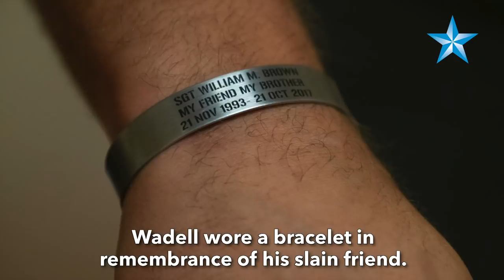Teen pleads guilty to manslaughter in stabbing of Kaneohe Marine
Nicholas Torres pleaded guilty Friday to manslaughter for the fatal Waikiki stabbing of Sgt. William Brown in 2017.
Brown was an 81 mm mortarman with Weapons Company, 3rd Battalion, 3rd Marine Regiment stationed at Kaneohe Bay.